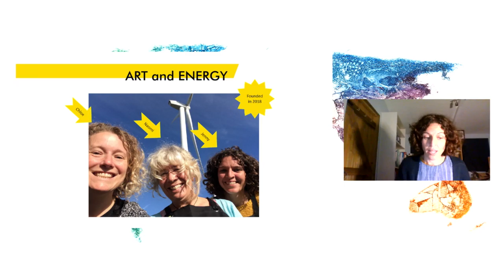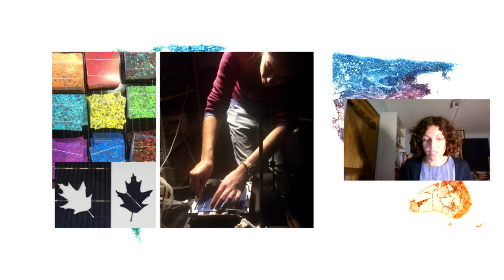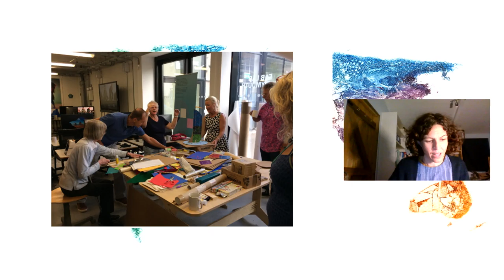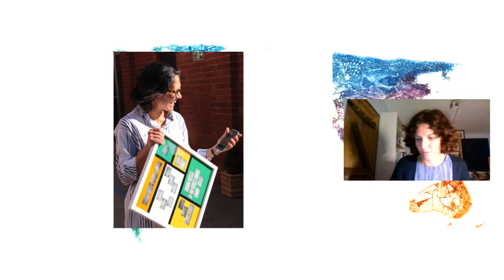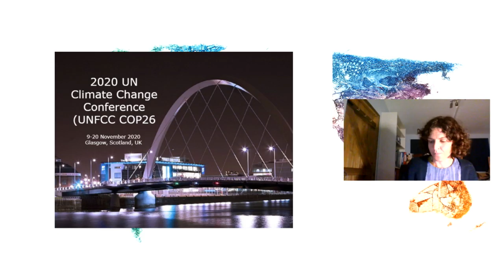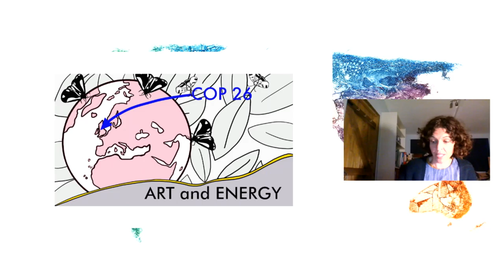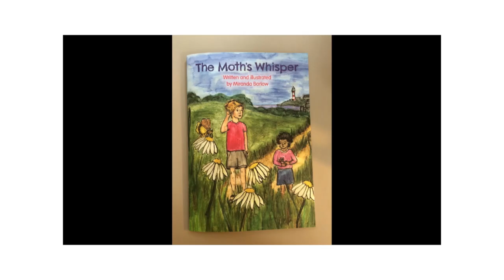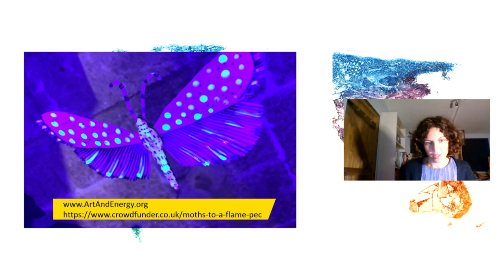Mission Possible Event | Jenny Ayrton, Art and Energy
Join Jenny Ayrton from Art and Energy as she discusses their Moths to a Flame mass participation artwork project.